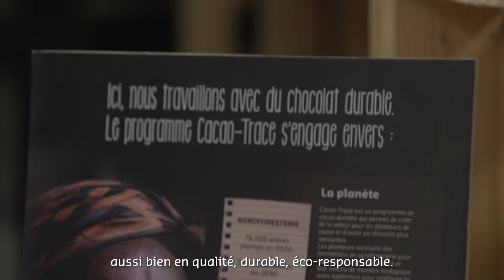Cacao-Trace Testimonial Concept Chocolate FR subs short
Social Media version